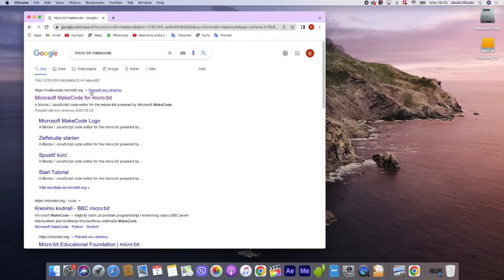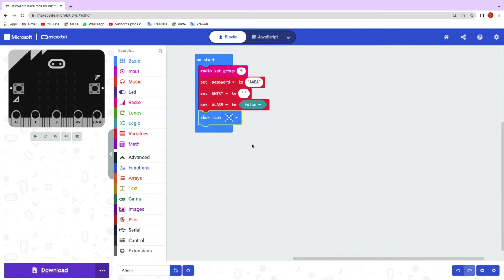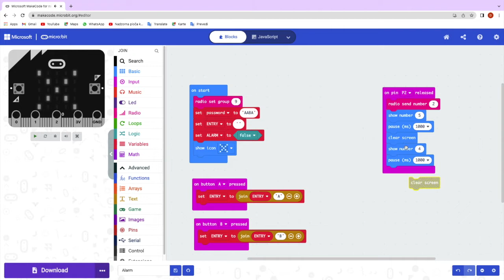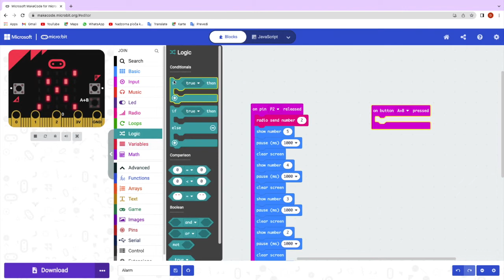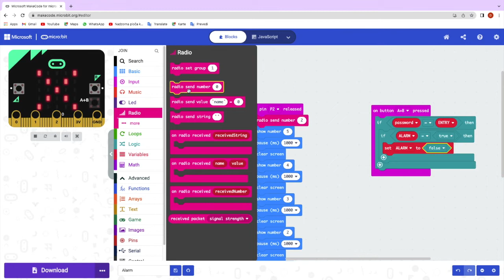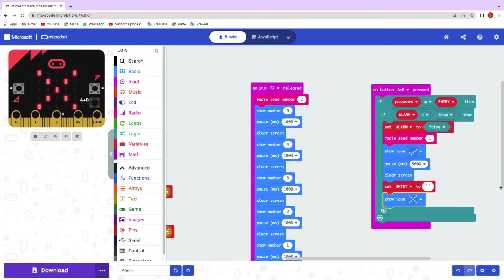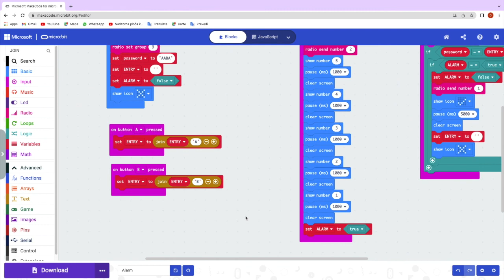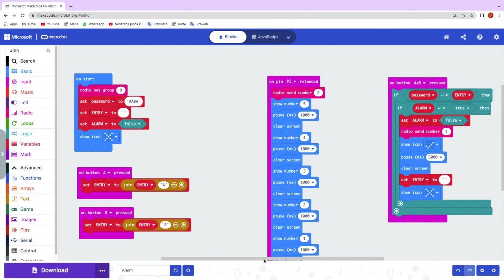Micro Bit - Door Alarm #1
I'm David and welcome to the "David Programming Studio Channel"

                                                          2022